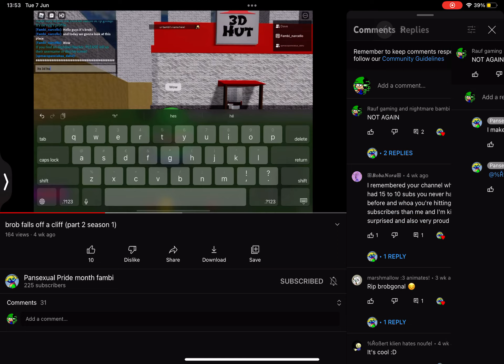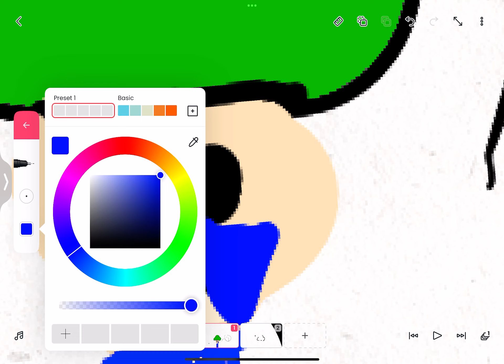Watching a fambi vid (og in desc) ALSO INGNORE THAT IM WATCHING @BijuuMike OK